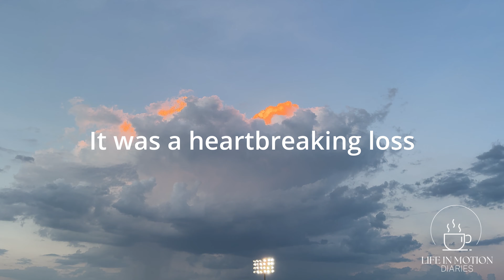It's Football Time in Tennessee!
Last night I made the 2 1/2 hour trek to Spring Hill to watch my grandson, Noah, play football.  He's in the 8th grade. This is his first year. And I could not be more proud!

The videos on this channel are experimental in nature and filmed entirely on the iPhone 15 Pro Max. They should be used as tutorials of sorts to demonstrate how to make various types of videos for YouTube.